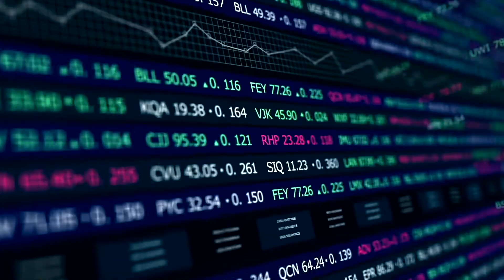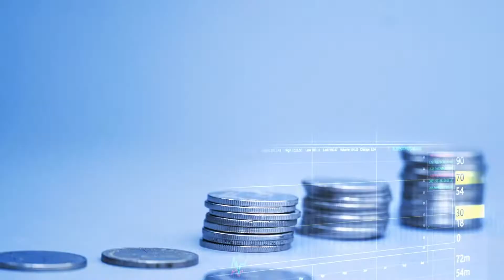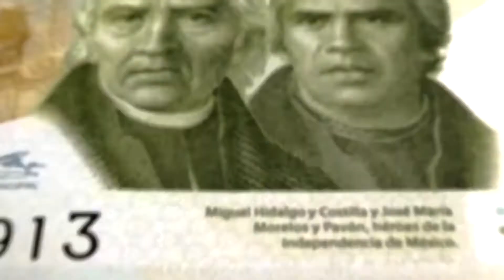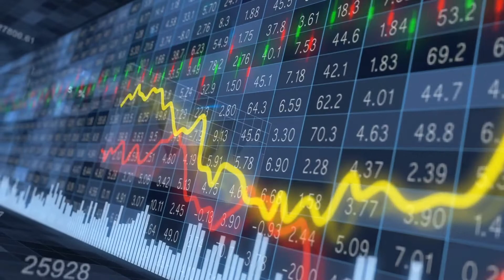El ahorro para el retiro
El día de hoy hablaremos de ahorro para el retiro. El ahorro es fundamental para todos pues facilita formar un respaldo económico para enfrentar emergencias o metas especificas como ir de vacaciones o comprar una casa. Sin embargo, cifras de la encuesta de la CONSAR indican que muy pocas personas están planeando sus recursos para el retiro, solo un 11% de la población.